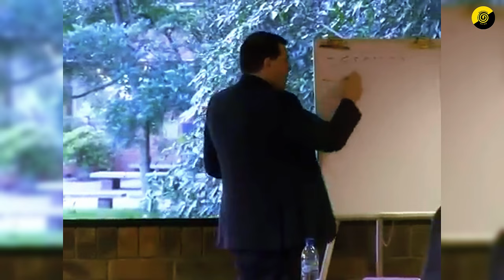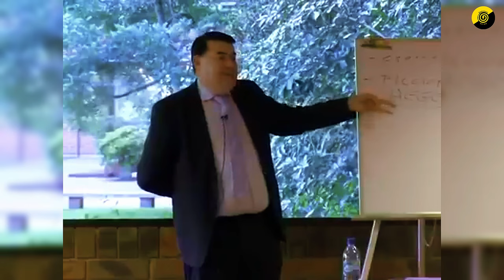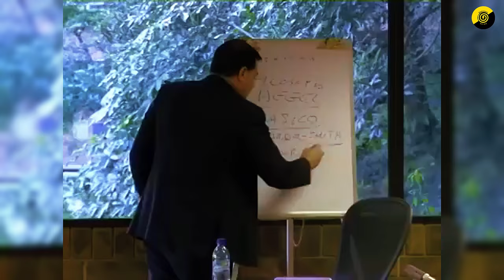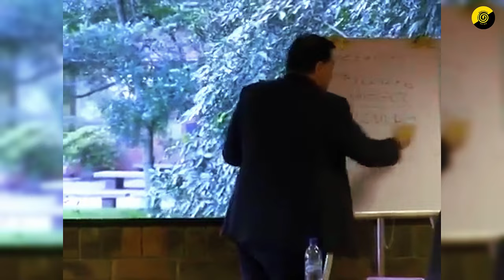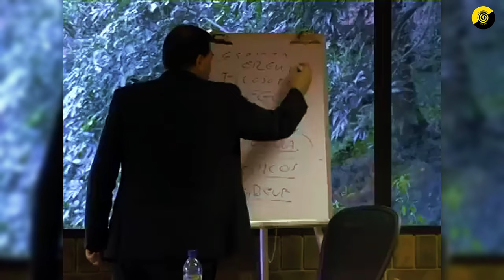La DIALÉCTICA HEGELIANA MARXISTA y UTOPÍAS | Miguel Anxo Bastos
► Libros referidos en el video:
🤯 Expande tu conocimiento mientras ayudas al canal:
Lenin, "¿Qué hacer?"
Bujarin y Preobrazhenski, "El ABC del comunismo"
Marx, "Crítica del Programa de Gotha"
Georges Minois, "Historia de los infiernos"
Le Goff, "El Nacimiento Del Purgatorio"
Aldous Huxley, "Un mundo feliz"

Apoya la continuidad de este canal:
► Donaciones: